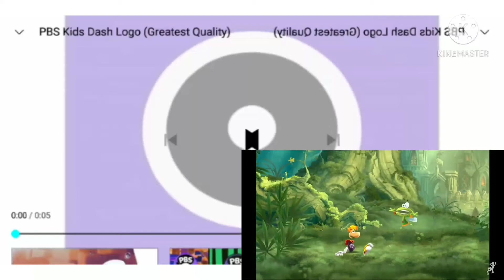pbs kids dash logo in pack 2 frexing eqalizer